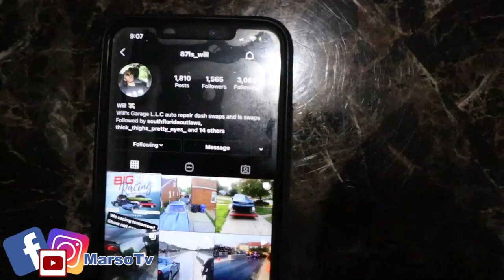Nitrous Monte Carlo Ls!!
Nitrous Gbody Monte Carlo Ls at the drag strip!!